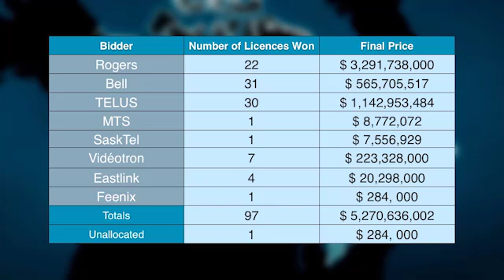Announcement of 700 MHz Spectrum Auction Results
The result of the 700 MHz spectrum auction validates our government's goal of at least four wireless players in every region of the country and raised $5.27 billion in revenue